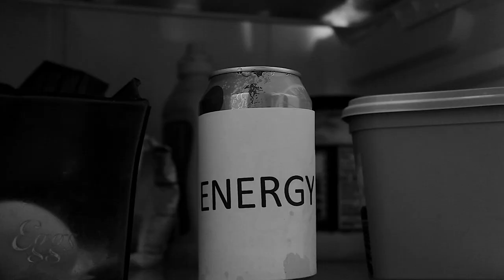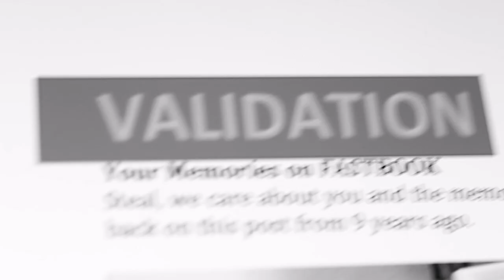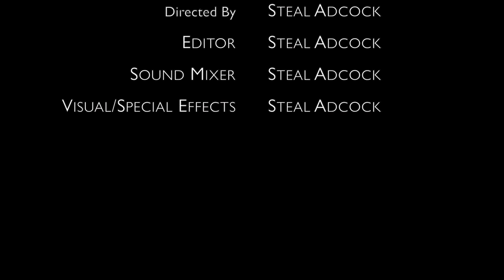Spiral Pit | Experimental Lynchian Short Film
An experimental Lynchian short film inspired by David Lynch films like "Eraserhead". Leave your interpretation below in the comments section.

Directed and Edited by: Steal Adcock
Sound Mixer: Steal Adcock
Visual/Special Effects: Steal Adcock